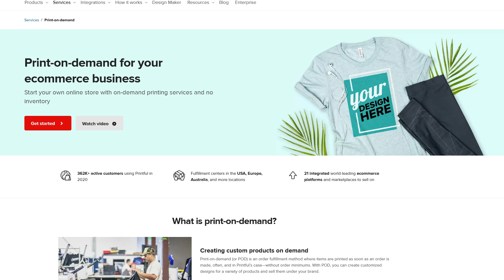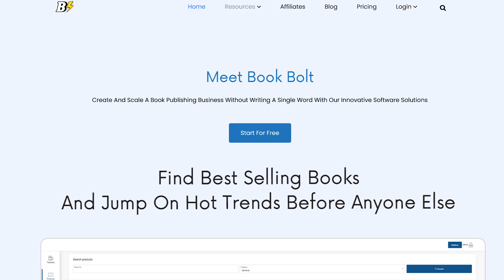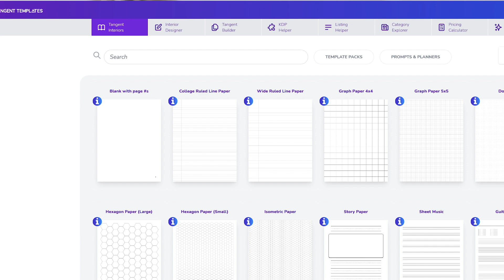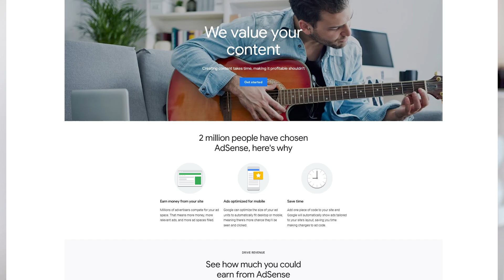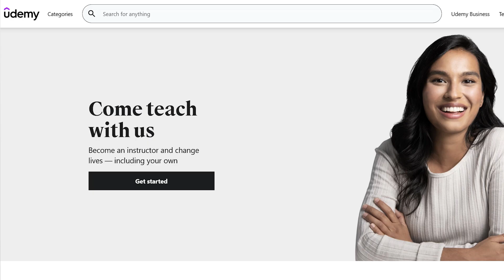How to Make Money Online as an Artist in 2021 (Other Than Selling Your Actual Artwork)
How to Make Money Online as A Visual Artist in 2021 (Other Than Selling Your Actual Artwork) How creatives, artists, graphic designers, painters, photographers, videographers can make money without creating custom work, commissioned work, or working with clients/customers.
0:00 Intro
0:29 Print on demand
1:35 Digital downloads
1:45 Selling stock
1:58 Publish through KDP
2:15 Publish your own book
2:30 Publish a low content book with just the cover design
3:22 Sell your presets
3:44 Monetized blog
4:07 Affiliate marketing
5:02 Sell commercial license
5:39 Create a course
6:26 Youtube channel
7:19 Awkward blooper

Đối với phụ đề tiếng Việt, hãy nhấp vào CC ở phía bên phải của video
如需中文字幕，請點擊視頻右側的 CC

**How to Contact EDD**
Claimyr is the easiest way to get through to EDD directly and protects you from dropped calls with 10 free callbacks (affiliate link below saves you $5 on your first call and I receive a commission) the feedback from subscribers has been overwhelmingly positive:

SAY THANKS FOR FREE:  If I have helped you and you want to say thanks, please open this playlist, mute it, and run it in the background on your computer! It gives my channel a big BOOST in many ways in addition to earning me ad revenue.  I truly appreciate your support!
AND leaving me 5+ comment on a new video right when it is released REALLY helps the channel to perform better on YouTube and get more views!